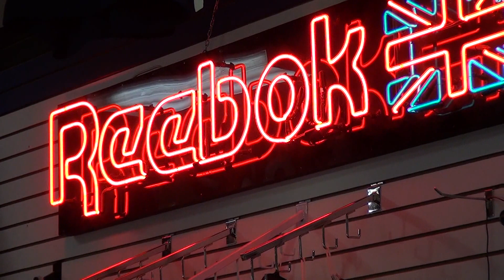SPORTS GEAR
ON THE EAST COAST